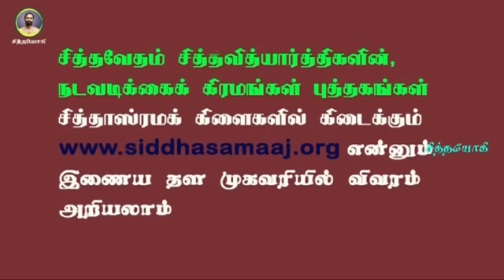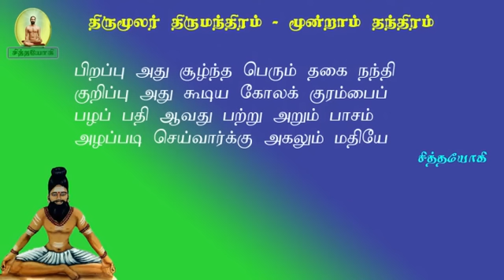திருமந்திரம்.167-பஞ்சபூதங்களைப் பயன்படுத்தும் அறிவு வேண்டும்!